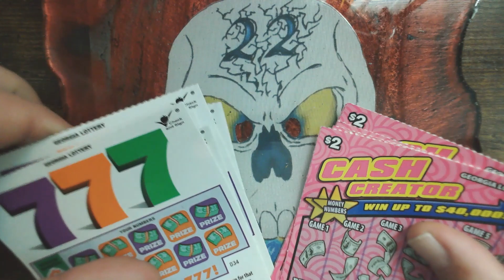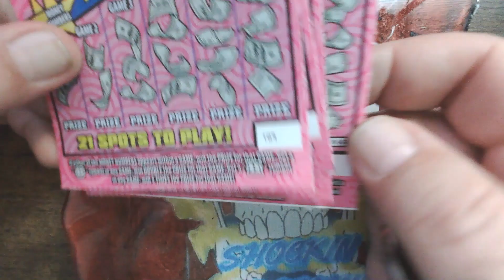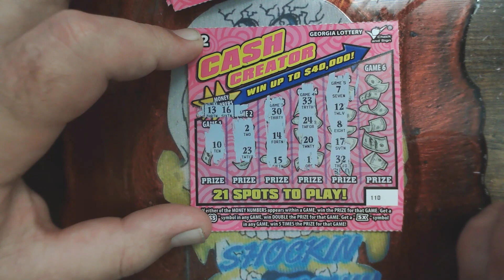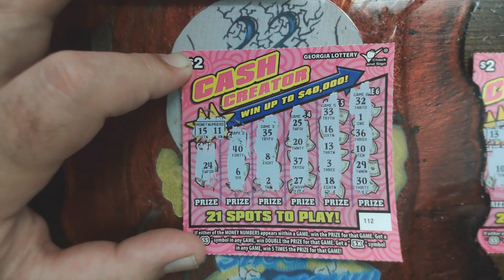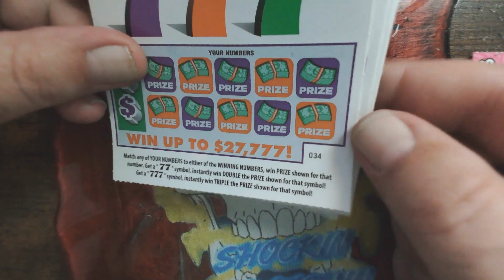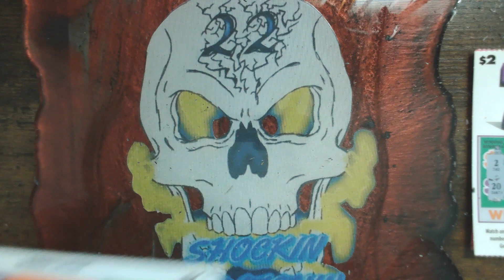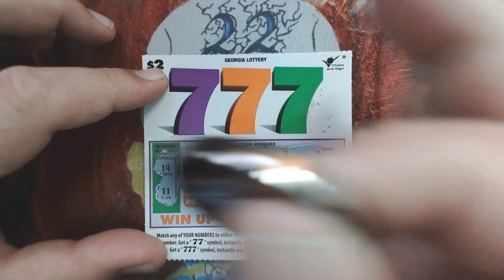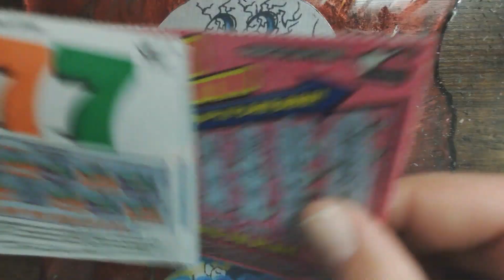GA LOTTERY DOUBLE FOUND 🥳$22 MIX🥳 2/22/22🍾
GA LOTTERY 🥳$22 MIX🥳 2/22/22🍾
NEW COINS ARE IN💥💥💥
THEY ARE 1 FOR $15 OR 2 FOR $20 CHANNEL DONATION

COMMENT ON EACH VIDEO FOR A CHANCE TO WIN.

WINNER(S) CHOSEN WILL SHARE IN THE SESSION WINNINGS. THE CHANNEL WILL RECIEVE 50% AND THE WINNER(S) WILL RECIEVE THE OTHER 50%  OF THE WINNINGS UP TO A MAX OF $100 TO THE WINNER(S)

RING THAT BELL TO BE NOTIFIED. I SCRATCH TICKETS OUT OF GEORGIA, I POST EVERY SUNDAY, TUESDAY AND THURSDAY NIGHTS. HAVING FUN AND MAKING GREAT FRIENDS IS WHAT I AM ALL ABOUT. I WILL HIT A CLAIMER AND I WANT YOU TO SHARE THAT JOURNEY WITH ME AS I FIND IT. DONT MISS IT😁 LOVE YOU